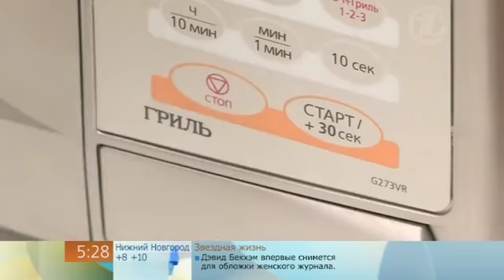Брокколи и цветная капуста в СВЧ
Полезные советы.

Брокколи и цветную капусту удобно готовить в СВЧ. Один недостаток -- стебель соцветия иногда остается сырым. Волны в СВЧ распределяются неравномерно. Центр тарелки прогревается немного меньше, чем края. Уложите капусту соцветиями в середину, а стеблями -- к краям тарелки. Полейте небольшим количеством воды и включите печь на полную мощность. Через 5-7 минут капуста будет готова